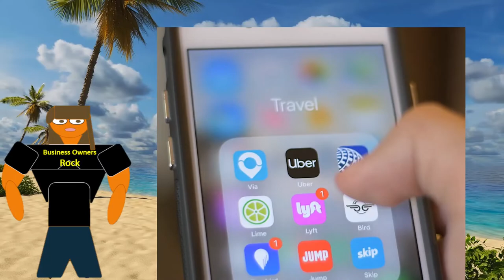My Way or the Highway 09.03.22 Joke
My Way or the Highway Joke